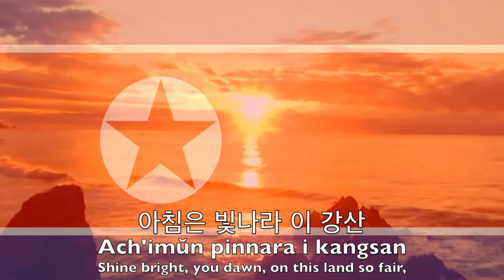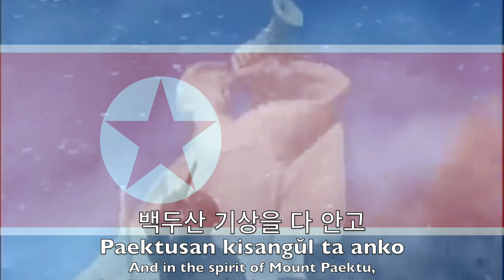National Anthem of North Korea - 애국가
"Aegukka" (Chosŏn'gŭl: 애국가; lit. 'Song of Patriotism'), officially translated as "Patriotic Song", is the national anthem of the Democratic People's Republic of Korea, more commonly known as North Korea. It was composed in 1945 as a patriotic song celebrating independence from Japanese occupation and was adopted as the state anthem in 1947.